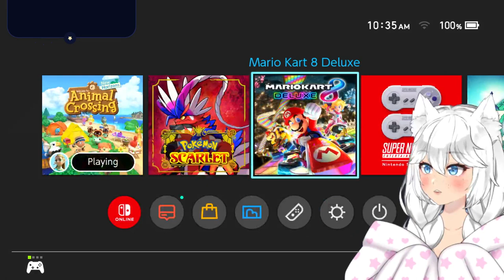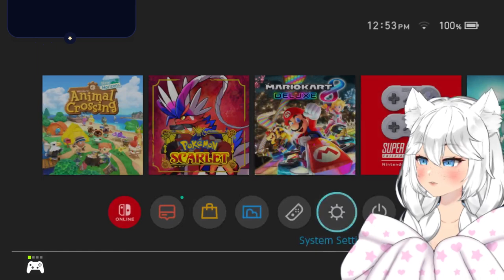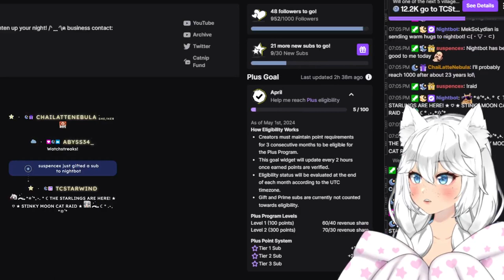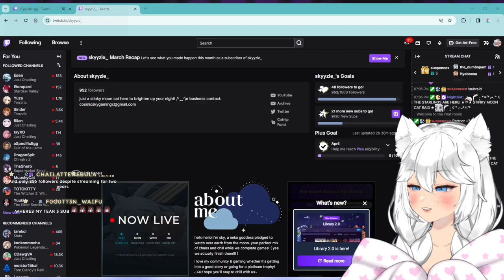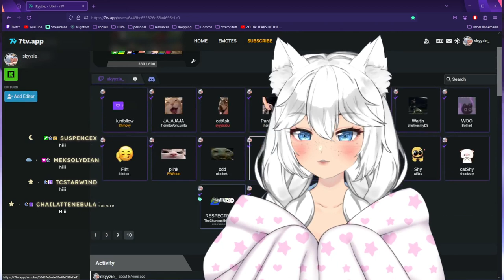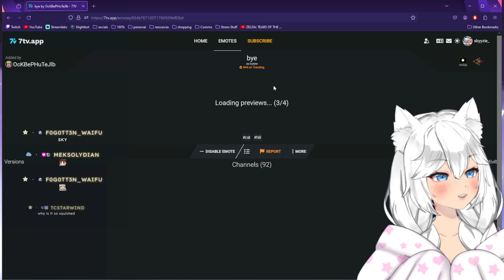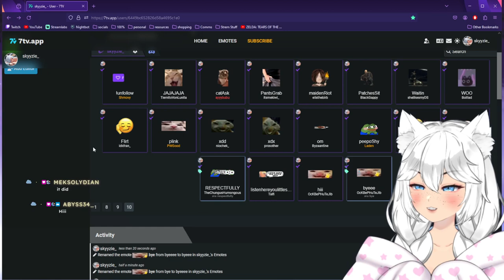⚪️ ⊹₊˚✦ MY TURNIPS WENT BAD ╥﹏╥ ☾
☆ in this stream, we get through more days on our island and do some villager hunting!

 . ° ☾ —FOLLOW & CHAT—

 . ° ☾ —TIME STAMPS—
0:00 - starting soon
5:37 - chatting
21:56 - day 11 ( campsite smug & visiting nova )
1:44:37 - day 11 ( villager hunting )
2:09:03 - day 12
3:06:19 - day 13
3:57:51 - day 13 ( villager hunting )
4:27:47 - chatting